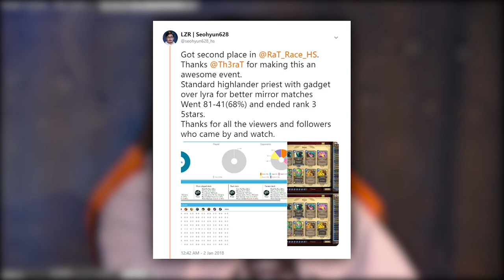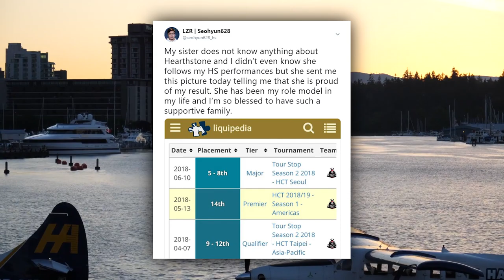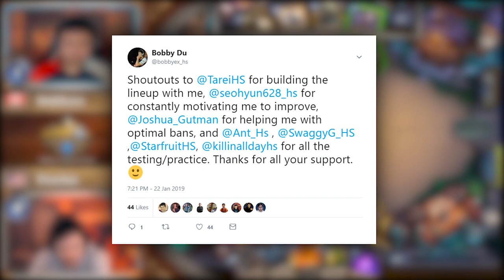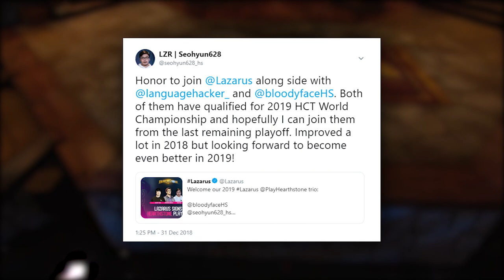PROfiles: Eddie “Seohyun628” Lui | Hearthstone Player Profile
Eddie “Seohyun628” Lui, a local Canadian hearthstone player has exploded in the tournament scene this last year. In this video, we follow his story and look forward to watching him compete with team Lazarus this year.

Want more Akshon? We're now on Discord! 😎 Join us for live game discussions, content suggestions and more!